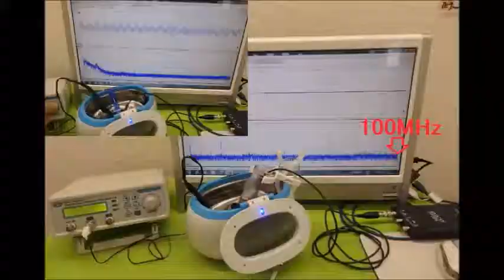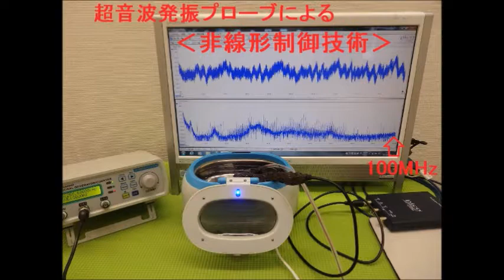音と超音波の組み合わせを利用した超音波制御技術 ultrasonic-labo